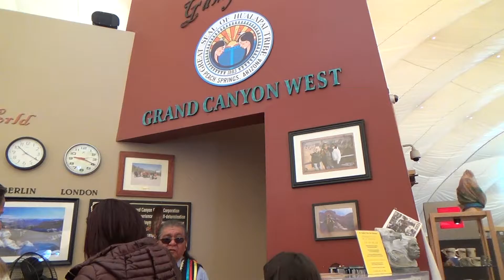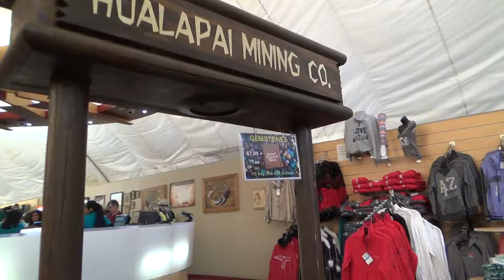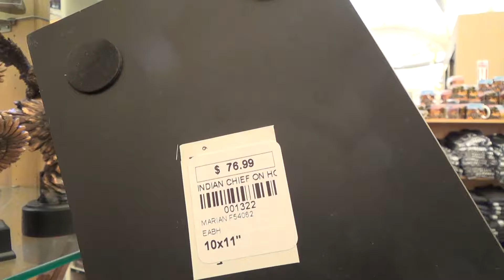C Grand Canyon: Drive to West Rim 00041 1 2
The Pukhrambam Family of Michiagn. A visit to Grand Canyon, Arizona on March 7, 2017. West Rim - Eagles Point: The Skywalk. This facility began in 2007. One good thing I noticed is that it employs many native people. Grand Canyon is considered as one of the seven natural wonders of the world. It is about 277 miles long, 18 miles wide and 1 mile deep. Beneath the canyon is the Colorado River. Popular destinations are South Rim, East Rim, West Rim, and North Rim. North Rim is difficult to access, mainly open in the summer for hikers.